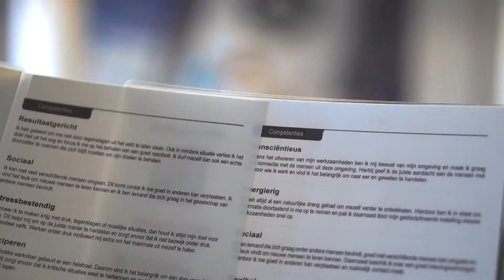Meld je aan voor Jouw Weg Naar Werk Jobcoaching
Heb jij een diploma op zak, maar toch moeite met het vinden van een baan? Meld je dan aan voor Jobcoaching van Jouw Weg Naar Werk. In een periode van maximaal tien weken ondersteunen wij jou bij het vinden van een leuke baan die bij je past. Samen gaan wij op zoek naar Jouw Weg Naar Werk.